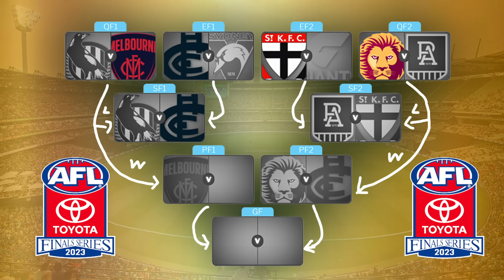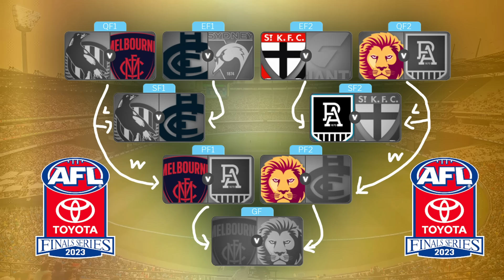AFL FINALS PREDICTIONS 2023